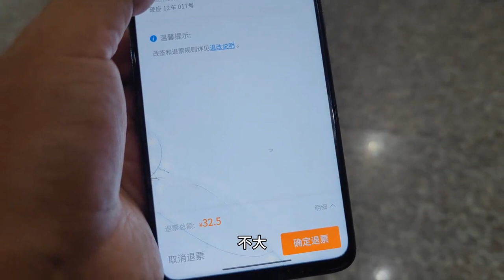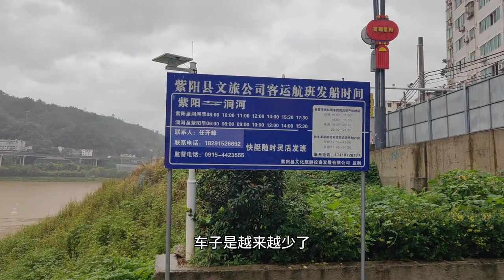【一个人穷游中国】暴雨过后火车晚点，退票在紫阳县城继续休息，吃凉菜配牛肉味道美